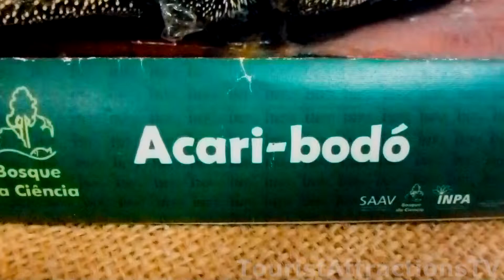peixe acari bodo da amazônia Bosque da Ciência manaus brasil touristattractionstv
Acari Bodó pescado pontos turísticos da Manaus Brasil Bosque da Ciência para crianças Locais turísticos na Manaus Brasil Bosque da Ciência Guia de Turismo na Manaus Brasil